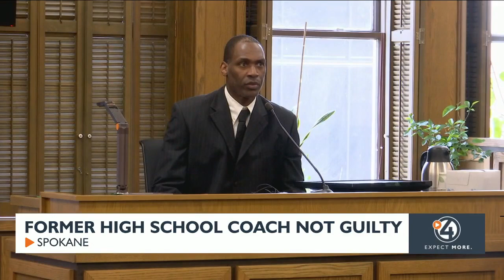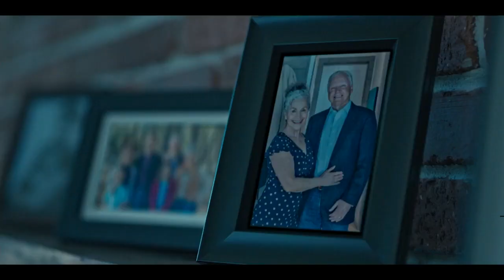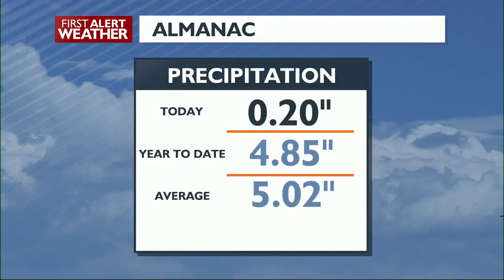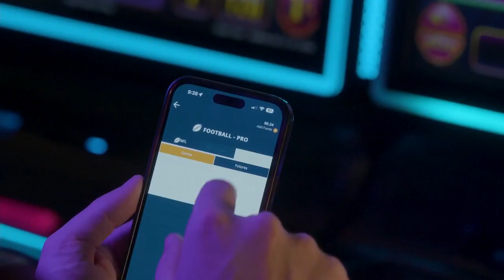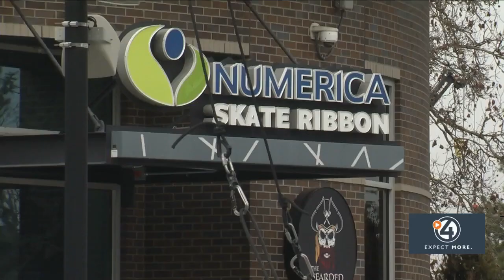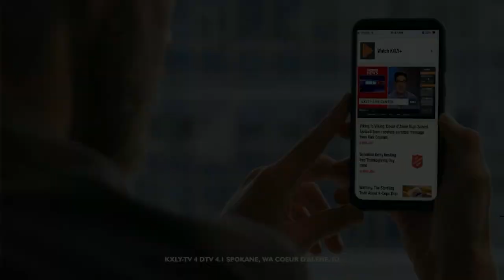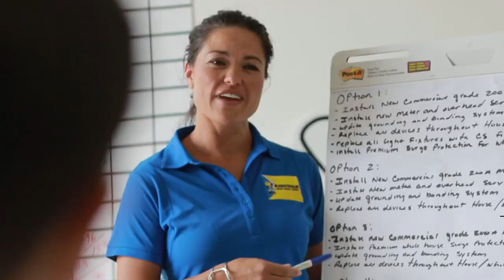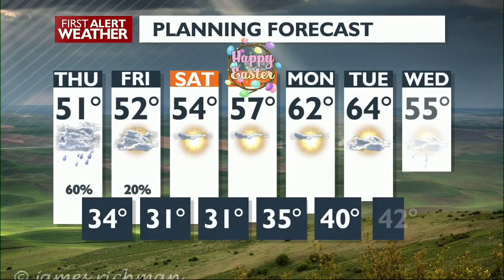WATCH: 4 News Now at 6 - March 27, 2024